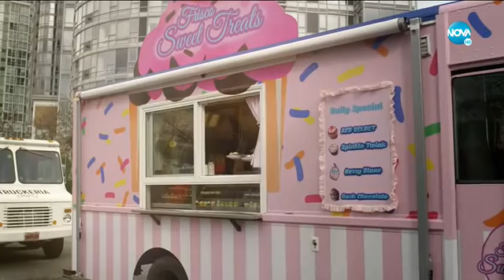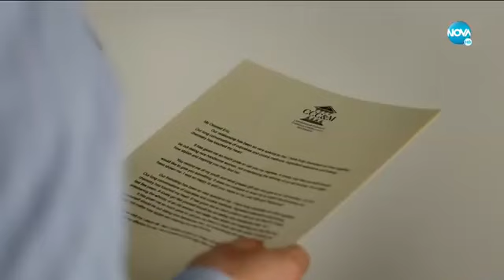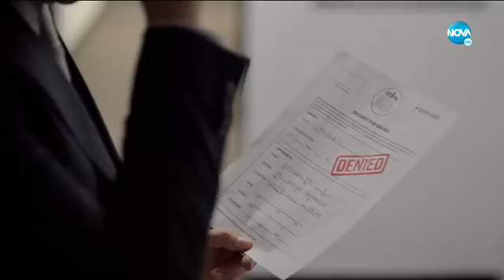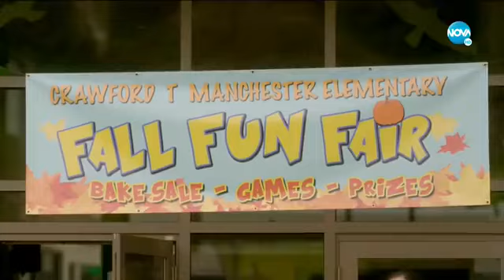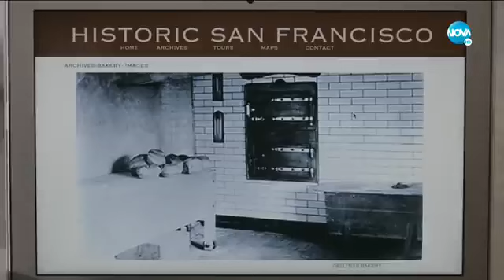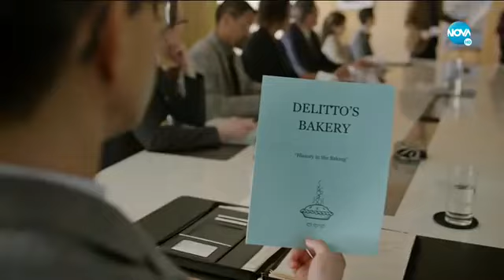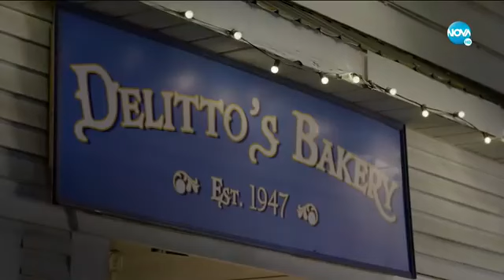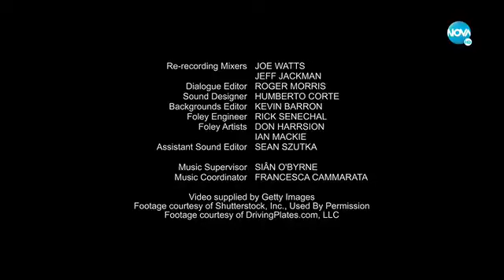искрено, безумно, мило бг аудио целия филм